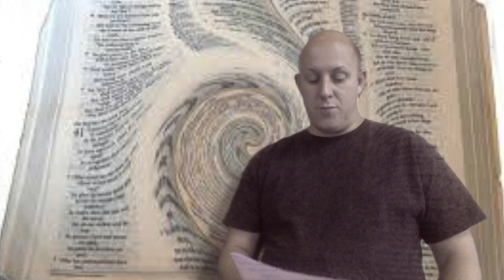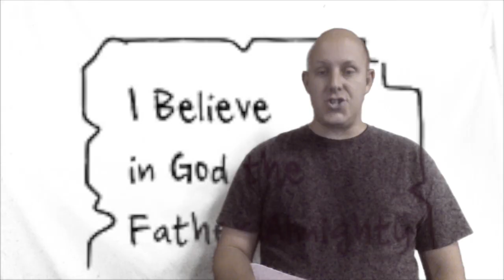What is the Seven Mountain Mandate of the New Apostolic Reformation? (NAR)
What is the Seven Mountain Mandate of the New Apostolic Reformation? (NAR) - Episode 32

Those who follow the seven mountain mandate believe that, in order for Christ to return to earth, the church must take control of the seven major spheres of influence in society for the glory of Christ. Once the world has been made subject to the kingdom of God, Jesus will return and rule the world.

Here are the seven mountains, according to the seven mountain mandate:
1) Education
2) Religion
3) Family
4) Business
5) Government/Military
6) Arts/Entertainment
7) Media

These seven sectors of society are thought to mold the way everyone thinks and behaves. So, to tackle societal change, these seven “mountains” must be transformed. The mountains are also referred to as “pillars,” “shapers,” “molders,” and “spheres.” Those who follow the seven mountain mandate speak of “occupying” the mountains, “invading” the culture, and “transforming” society.

The seven mountain mandate has its roots in dominion theology, which started in the early 1970s with a goal of “taking dominion” of the earth, twisting Genesis 1:28 to include a mandate for Christians to control civil affairs and all other aspects of society. The New Apostolic Reformation, with its self-appointed prophets and apostles, has also influenced the seven mountain movement, lending dreams and visions and other extra-biblical revelations to the mandate.

The seven mountain mandate says that it is the duty of all Christians to create a worldwide kingdom for the glory of Christ. Teachers in the movement use Isaiah 2:2, which mentions mountains, in an attempt to support their view: “In the last days the mountain of the LORD’s temple will be established as the highest of the mountains; it will be exalted above the hills, and all nations will stream to it.” The principal goal of dominion theology and the seven mountain mandate is political and religious domination of the world through the implementation of the moral laws—and subsequent punishments—of the Old Testament.

Lance P. Wallnau coined the term seven mountain mandate and is its most prominent teacher. Wallnau adapts the missionary mandate of Jesus to His disciples to “go and make disciples” of all the nations into a mandate to effect social transformation. He reasons that, since churches already have a presence in every nation in the world, we need to now concentrate on influencing the systems (the “mountains”) within these nations. The problem, according to Wallnau, is that Christians are not currently influencing society outside the church. Christians have left the mountains susceptible to the “gates of hell,” which are spiritual portals over the “kings” (influence-shapers) of those mountains.

Wallnau’s teaching is loosely based on the Abrahamic Covenant, which promised Abraham a seed and a lasting inheritance. Also, Israel was promised in Deuteronomy 28:12–14 to be the “head and not the tail” among the nations. Proponents of the seven mountain mandate infer that the church, not Israel, is the entity to claim that promise. It is now up to believers to move in proximity to the “gates of hell” and position themselves to exert the greatest amount of influence. The church then needs to be dissected into “micro components” and infiltrate the mountains. Since every Christian can’t position himself at the top of every mountain, each individual is to find his particular smaller peak and be a leader in that realm.

Mike Bickle
sadhu sundar selvaraj false prophet
sadhu sundar selvaraj
bill johnson false teacher
kenneth copeland exposed 2019
mike bickle false teacher
sadhu sundar selvaraj exposed
kenneth copeland exposed
kenosis
sadhu sundar false teaching
sadhu sundar selvaraj false
worst of kenneth copeland
bethel school of supernatural ministry
kennethcopeland
prophecy sadhu sundar selvaraj
bssm
cultish
false prophets
grave sucking
jesse duplantis false teacher
new apostolic reformation exposed
sadhu sunder selvaraj
sundar selvaraj sadhu
benny hinn exposed
false preachers in india
CultLeaders
kennethcopeland
NAR Movement Exposed
NAR Movement
Passion Translation Bible
BSSM
NAR
Bill Johnson Heresy
Kenneth Copeland False Teacher
Benny Hinn False Teacher
Cultish
kenneth copeland exposed